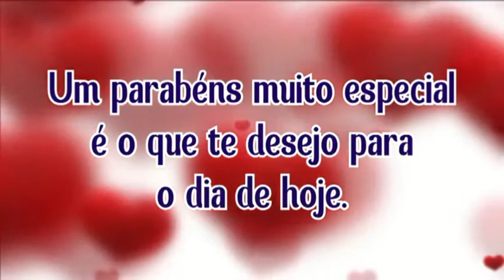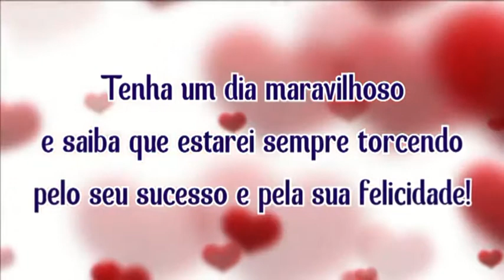ANIVER MARILENE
Homenagem a minha amiga Dona Marile Arismende Gonçalves pela passagem de seu aniversário.
Felicidades amiga que Deusw abençoe muito muita saúde e realizações e sucesso sempre um abração

Montagem : Julio Raymundo